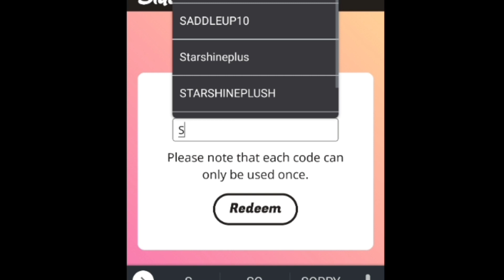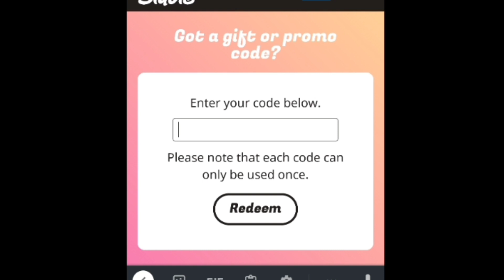ALL NEW!! STAR STABLE REDEEM CODES 2023 - STAR STABLE CODES - SSO CODES 2023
1 - star stable
2 - star stable codes
3 - code star stable
4 - star stable codes 2023
5 - star stable redeem codes
6 - star stable online codes
7 - star stable codes 2023 February
8 - sso codes 2023
9 - free star coins for star stable
0 - star coins code